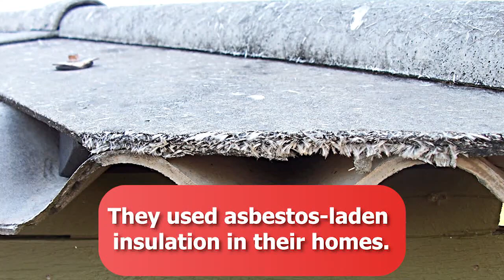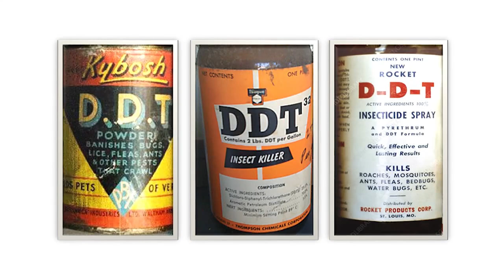Insane Things That Were Acceptable For Children In The 1960s